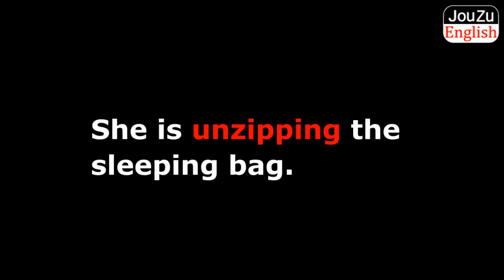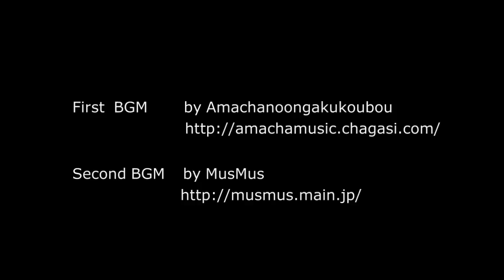Fun Free Video English lessons - sleeping bag 130728｜Learn useful everyday English phrases!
Can you say this action in English?
Learn how to say natural English actions & expressions!

Native English speaker and experienced teacher helps you brush up your natural sense of English through online video lessons.  New videos are added every single day!  The videos are short, so you don't have to spend much time at your computer.  You can improve your English ability by watching a few videos at a time, or just one a day.  You can watch these free videos not only on your home PC, but also on your tablets or smart phones.  The most important thing is to keep practicing!  In your everyday lives, you might come across situations that you can't express in English.  That is why you are shown a wide variety of videos at random, so that you won't become bored.  So come back every day for a new video lesson!

◆About　us
Hello, my name is Joe, the teacher of these lessons. First of
 all, do you know what "jouzu" means? This is a Japanese word
which means "good at" in English. I like this word.

Currently, I teach English for students and business people in
Japan, while learning Japanese myself.

I am from the state of Missouri, in the USA. Soon after
 graduating from the University of Missouri - Institute of
 Science and Technology, I traveled to several countries before
coming to Japan.   Since then, I have been teaching English to non-native
 English speakers for the past 6 years.

To teach English is both my work and my passion.   I not only
 have met a lot of nice, interesting people in my travels, but I
have also been very impressed to discover that a large
 number of people learn English with great enthusiasm and
effort. I think it is quite wonderful!

I have seen many people who haven't been abroad but can
 speak English surprisingly well.   But, at the same time, I have
 come across several weak points that non-native English
speakers share.

One of these is, for example, describing small everyday
actions or situations.   I think that people can naturally learn
this if they live in an English-speaking country, but they have
 few chances to do so in their own country.

So, I created this site "JouZu English" to help English learners
 all over the world become familiar with natural expressions
 without going abroad.   "JouZu English" is designed to help
 people brush up on their natural English sense by just
watching short videos in a fun, easy-going manner. Watch a
you didn't already know!

 channel, and "like" my facebook page. Let's study together
 every day!

Be a Jouzu speaker with Joe's English lessons!